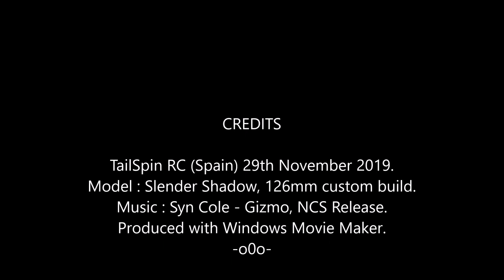Slender Shadow build.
A montage of stills from the build process, same method as the previous Twig Class using a King Kong F4OSD Tower 3.